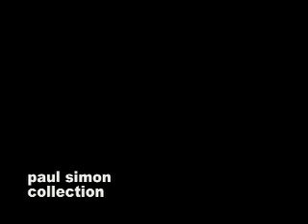S.S. Relation Ship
EXPECTATION LOVE

Now; I shall offer to you that there are many aspects of belief systems that you align with in the area of relationships, in all of the expressions of relationships, for as with many other individuals, you compartmentalize different relationships and you view them as separate and quite different types of expressions. Therefore, you create a distinguishment between a romantic relationship and a relationship of a friend or of a family member or an individual that you may create a relationship with in the area of your employment.
These are all boxed into different types of expressions, and there are lines dividing these different relationships within your belief systems, in how you shall be expressing yourself and how other individuals shall be expressing themselves, which direction you shall follow within your behaviors, and what you hold in expectations.
Now; behaviors and expectations are key elements in the belief system of relationships.
In the expression of romantic relationships, you hold more expectations of yourself and of other individuals.
In this, you also look to your behavior and the behavior of the other individual and you place more guidelines upon these behaviors. There are specific areas in which you hold underlyingly what you may term to be the ideal expectations of the entity of the relationship itself or the creation of the relationship itself.
Now; in this, I shall also express to you that this in itself creates a limiting element within your expression, for you lean in the direction of creating a relationship with another individual in intimacy, but you move your attention into a focus upon the relationship itself as an entity within itself, and not necessarily merely the interaction between yourself and another individual.
This creates difficulties, for this distracts the attention away from self and partially away from the other individual, and therefore there appears to be areas in which certain underlying expectations are never met.   Elias session 480